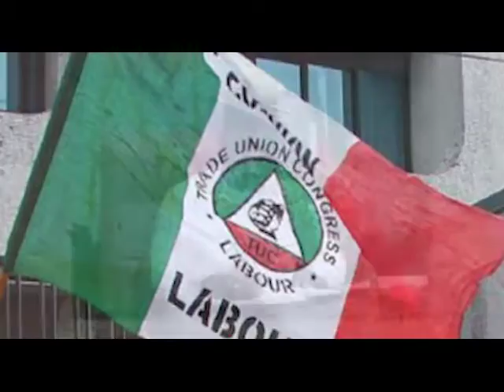Updates on Kogi State Visitation by NGIJ Team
Infrastructure development without payment of salary means nothing, Labour tells Yahaya Bello